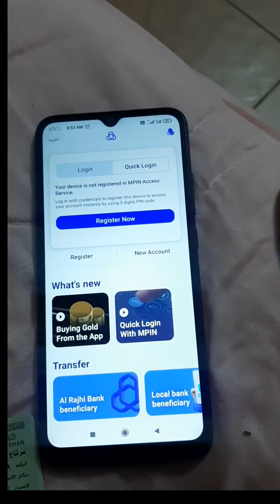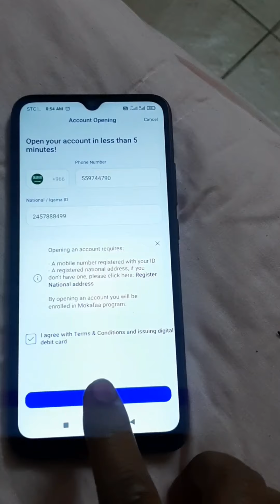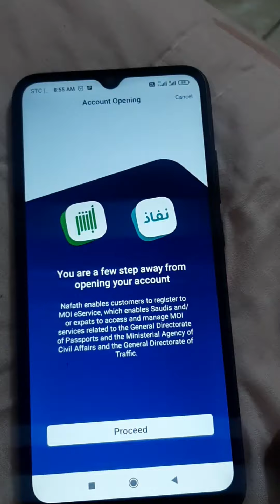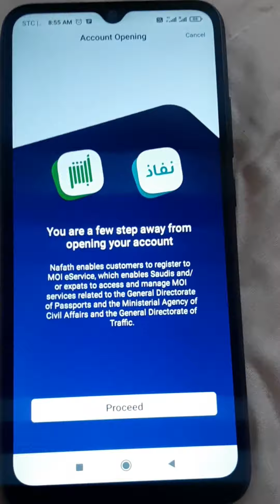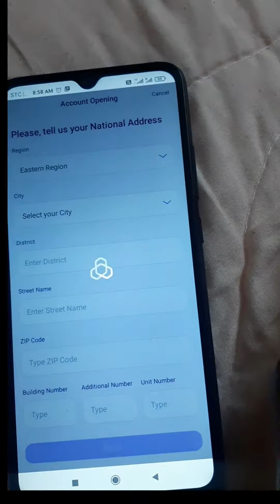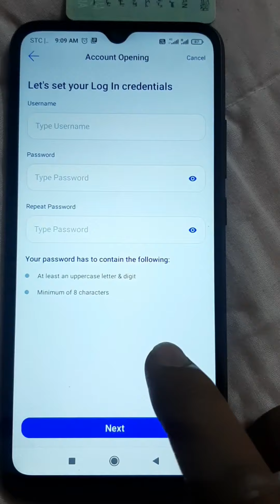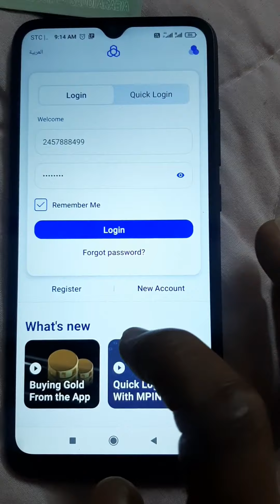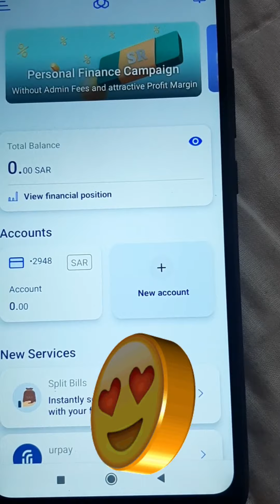अल राजी बैंक सऊदी में खाता कैसे खोले How To Open Account In Al Rajhi Bank Saudi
how to open an account in alrajhi bank saudi arabia.

I shoot my all Video with my mobile because I don't have a pro camera so i shoot by my mobile phone

Thanx for watching
Keep supporting

Listen ad-free with YouTubePremium
Song        Symbolism
Artist         Electro-Light
Licensed to YouTube byAEI (on behalf of NCS); ASCAP, Featherstone Music (publishing), LatinAutorPerf, and 10 music rights societies